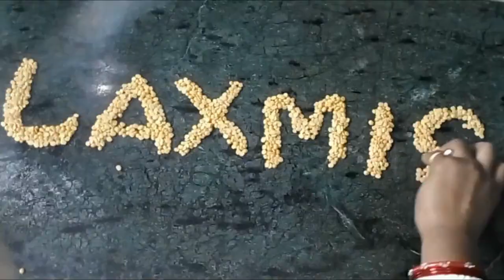ମାଡିଆ କେକେ||Madia Cake || Finger Millet Cake || Ragi Cake Recipe by LaxmisCooking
Ingredients for Finger Millet   Cake:-
Finger Millet
Black Gram paste
Water
Coconut
Salt –test according
Oil –One Spoon